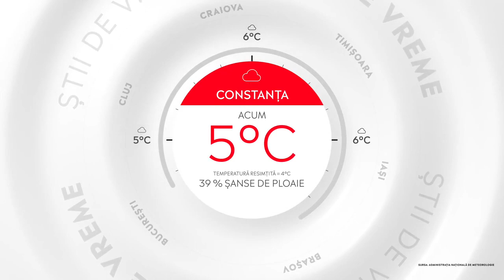Meteo, 10 ianuarie: Va ninge în toată țara. În București, stratul de zăpadă va avea 15 centimetri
Ne găsești pe Aleph News !